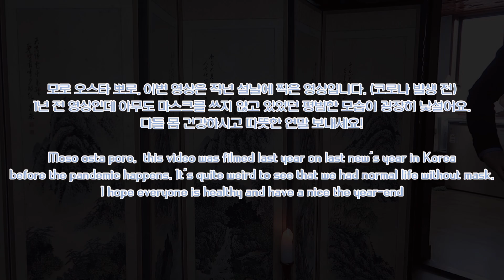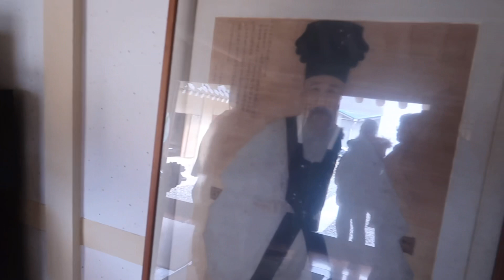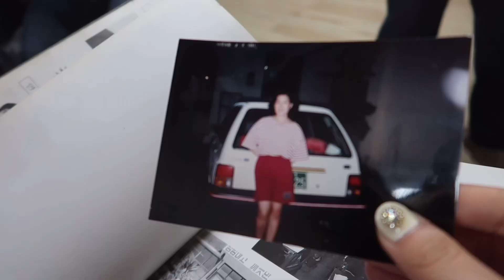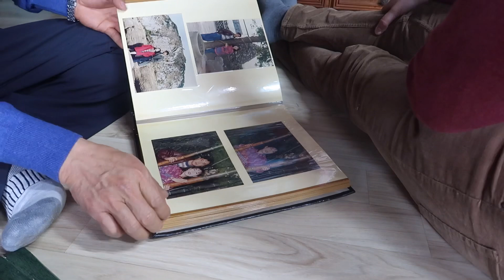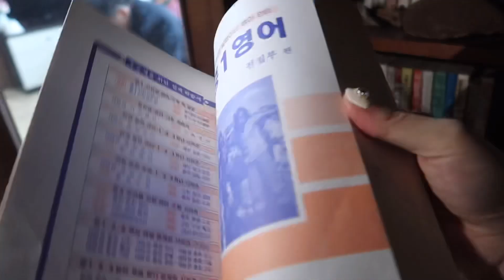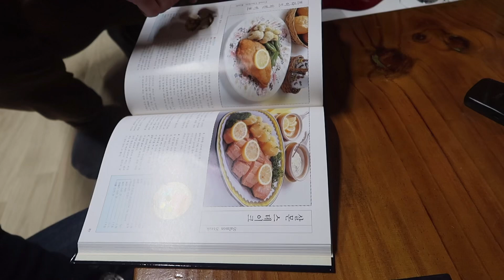(ENG) 핀란드 사위의 설날 음식 먹부림 | 장모님의 설날 밥상 클라쓰(feat. 솥뚜껑 삼겹살) | 국제커플 일상 🇰🇷🇫🇮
모로 오스타 뽀로! 갑자기 설날이라니? 놀래셨죠? 😁 작년 겨울에 한국에 다녀왔을때 찍었던 설날 영상 2탄입니다! 로나코때문에 한국에 가지 못해 한국의 음식과 가족드이 너무 그리워서 작년에 찍었던 영상을 편집해보았어요! 편집하면서 일년 동안 보지 못했던 가족들이 정말 그립고 보고싶었어요. 핀란드에서 살다보니 한국에서 하던 평범한 일들과, 먹던 음식들과, 매일 보단 가족들이 더욱 더 소중해진 것 같아요.

무엇보다도, 아무도 마스크를 끼지 않았던 일년 전...너무 오래전 이야기 같네요 ㅠㅠ

다들 건강하시고 영상 재밌게 봐주세요 ㅎㅎ :)

Moso Osta Poro! This episode was filmed almost a year ago in Korea when we traveled to Korea. It was our first time together to spend the Korean new year in Korea. We had a really good time and I am sad that we can't have a normal life like this now. While editing the video, I realized that I really miss my family and food in Korea. It’s almost a year that I couldn’t travel to Korea. Hopefully, the situation will be better in the future and can have family time again soon!